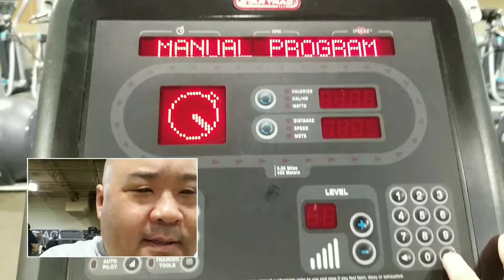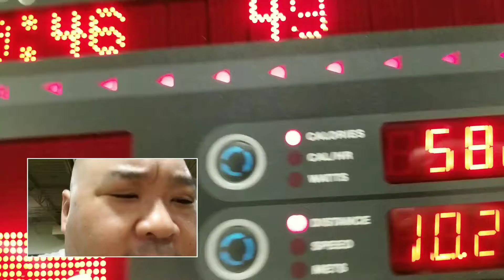BDS Lifestyle Reset: Finding Time To Exercise Before Going Out